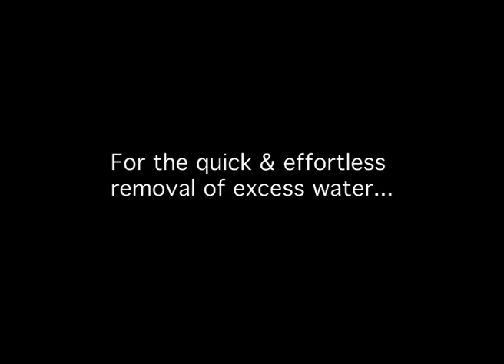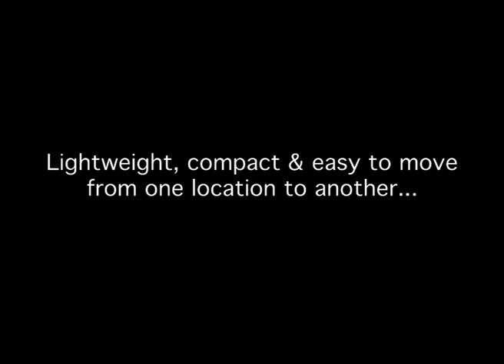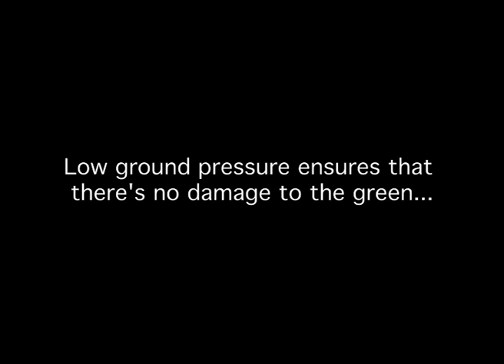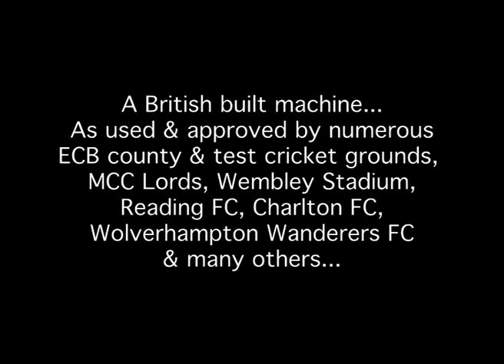The BLOTTER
Do you have a problem with standing water? The BLOTTER machines have been designed to solve YOUR water problems! BLOTTERS and Super Mini Rollers can be used on may surfaces, including Football Pitches, Cricket Outfields & Squares, Golf Greens, Fairways and Race Courses. This machine can also be used to clear water from Pathways, Car parks and Bunkers!